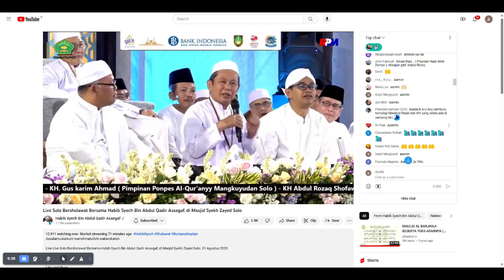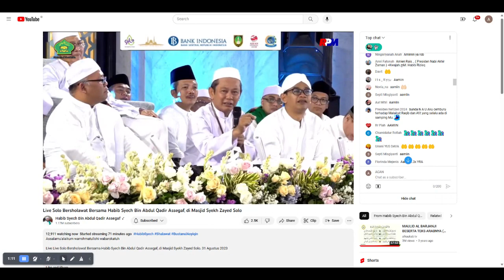ALQURAN MUSHAF WONOSOBO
(1.089)
Mushaf AlQuran Akbar dari Wonosobo akan disimpan di Masjid Zaed Solo.